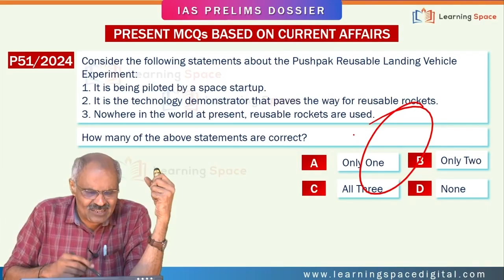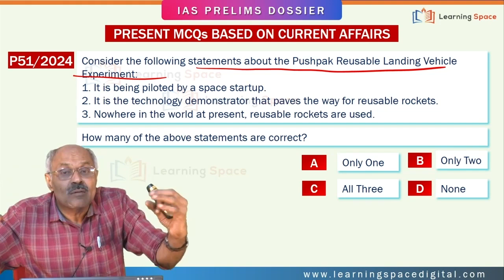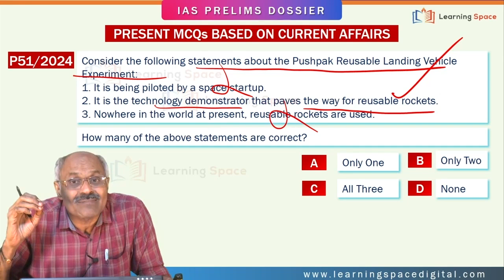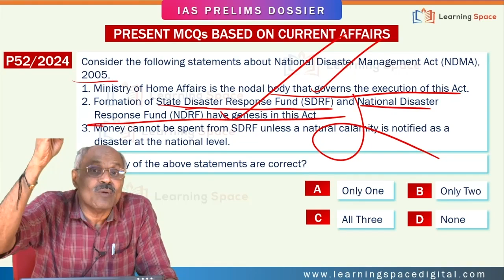10 AM with G V Rao sir || IAS Prelims 2025 MCQs-51,52